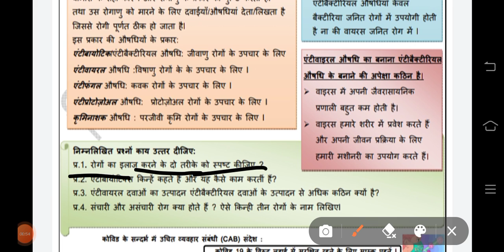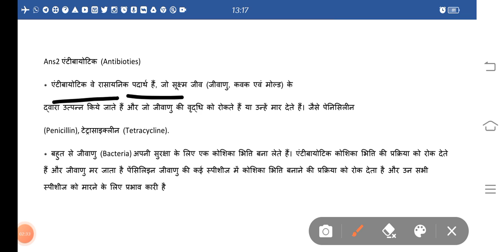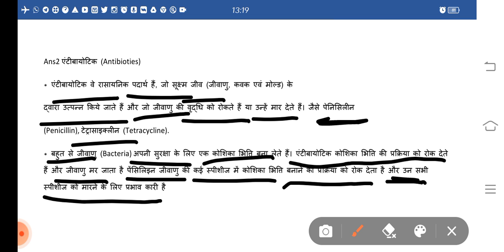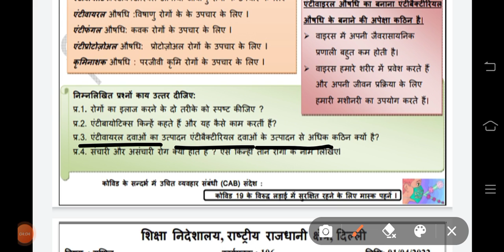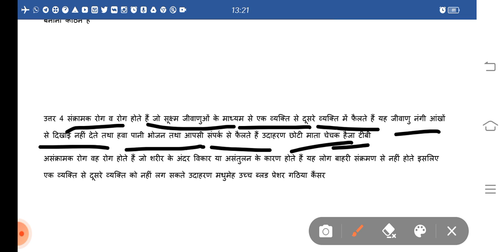Doe work sheet 108 solution|| class 9th || subject science|| 31 March 2022 | hindi medium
doe_ science _worksheet_108_solution_class_9th
doe worksheet,
doe worksheet class 4 today,
doe worksheet with shikha,
doe worksheet class 2 today,
doe worksheet 28 class 8 sst,